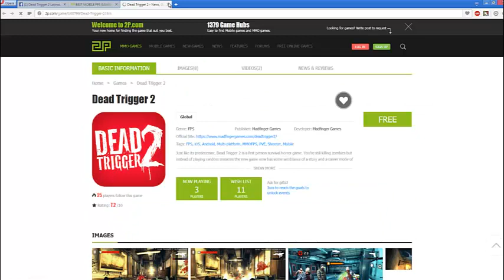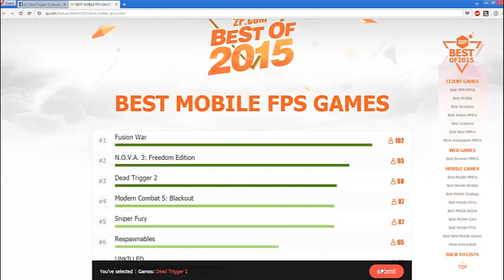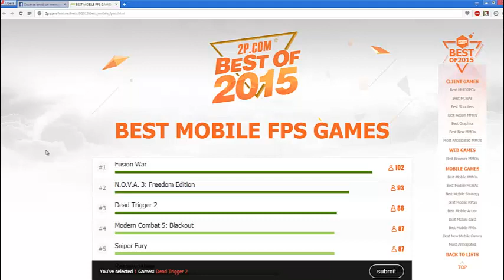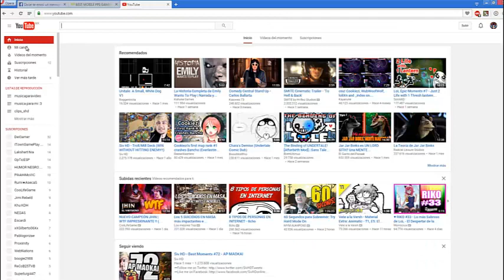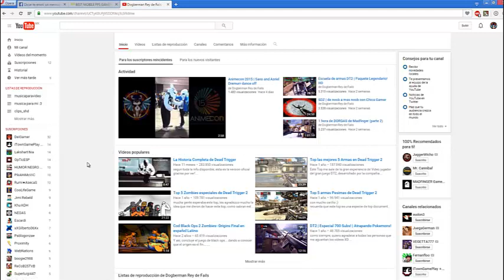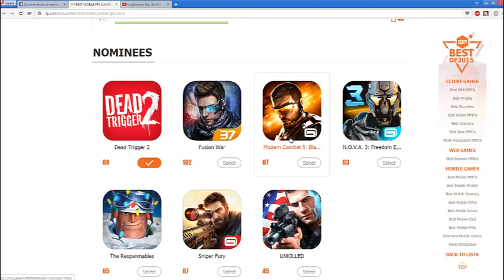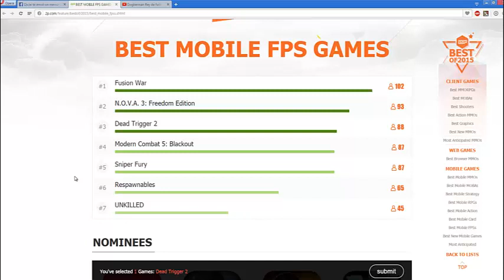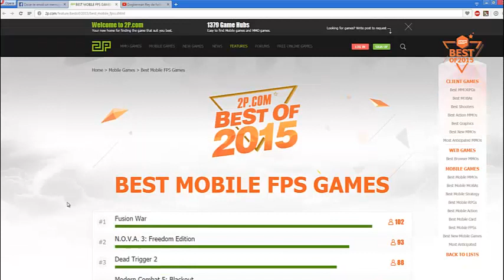Vota por DT2 Best Game of 2015| y ¿posible solucion a mi retiro?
aqui esta la web sin hacks ni troleos:
sigan las instrucciones de este video y pidanle a la comunidad que voten. VOTEN MADAFAKAS!!!
este video no tiene mas que agregar, porque lo que habia que decir ya esta en este video